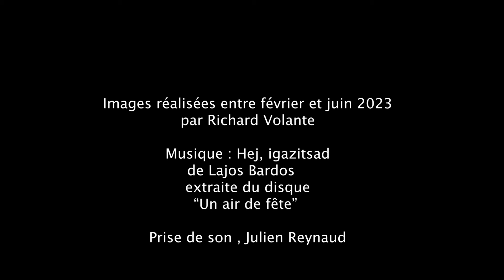Maîtrise de Bretagne - présentation 2024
La Maîtrise de Bretagne est un projet choral d’excellence au répertoire musical toujours renouvelé.
Installée à Rennes, elle s’inscrit dans une dynamique de territoire et participe au rayonnement de la Bretagne au niveau local, national et international.
Elle comprend une école maîtrisienne (collégiens en classes à horaires aménagés), un chœur féminin (lycéennes et étudiantes) et un chœur d'hommes.
L’enseignement musical est dispensé au Conservatoire à Rayonnement Régional de Rennes.
Direction artistique et pédagogique : Maud Hamon-Loisance